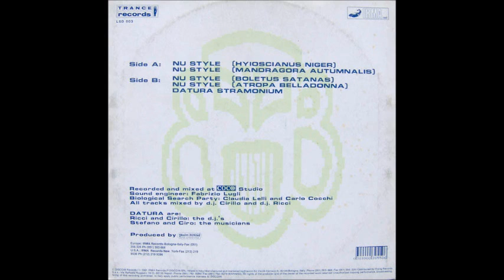Datura - Nu Style (1991) ,REMIX 1991,2005 VBR SINGLE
EURO HOUSE  / EURO DANCING
A1 Nu Style (Hyioscianus Niger)
A2 Nu Style (Mandragora Autumnalis)
B1 Nu Style (Boletus Satanas)
B2 Nu Style (Atropa Belladonna) / 192
B3 Datura Stramonium
A Nu Style Remix (Claviceps Purpurea)
B1 Nu Style Remix (Helvella Suspecta)
B2 Datura Stramonium (Tatula Strumentalis)
A1 Nu Style (Brugmansia Arborea) (Jolly DJ & Dark Angel 2005 Rmx)
A2 Nu Style (Latua Pubiflora) (Jolly DJ & Dark Angel 2005 Rmx)
B1 Nu Style (Hyioscianus Niger) (1991 Original) 4:50
B2 Nu Style (Boletus Satanas) (1991 Original)